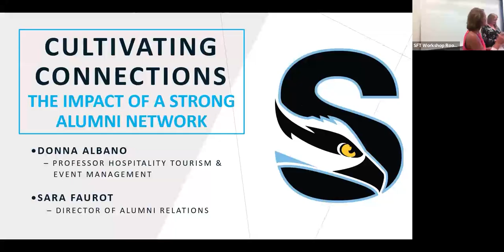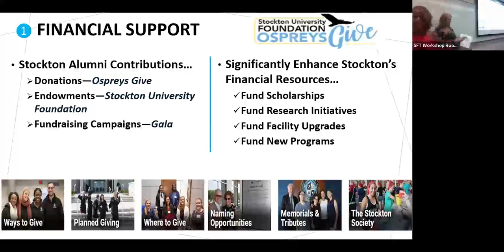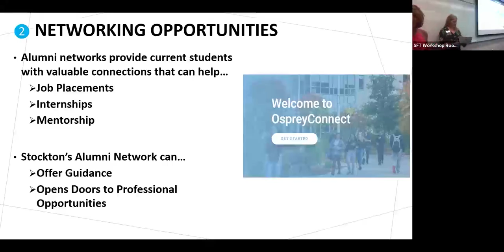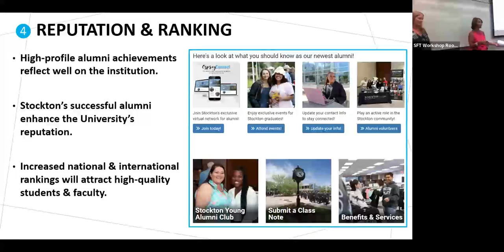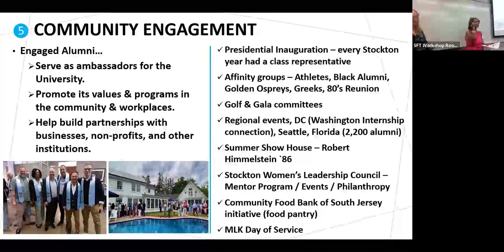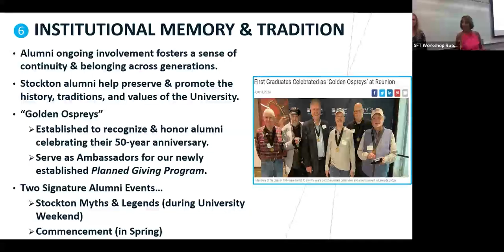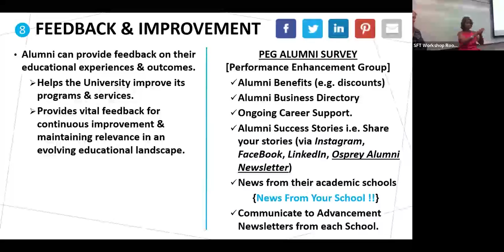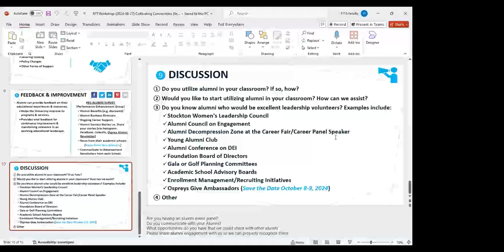Cultivating Connections: The Impact of a Strong Alumni Network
Donna Albano & Sara Faurot present 'Cultivating Connections: The Impact of a Strong Alumni Network' at the Stockton Federation of Teachers Summer Workshop series in 2024.